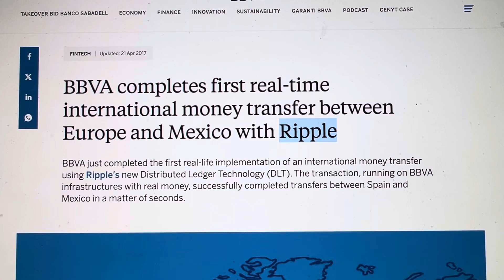CRYPTO BREAKING…GLOBAL BANK GREEN LIGHTS SALE AND TRADE OF STELLAR XLM CRYPTO!